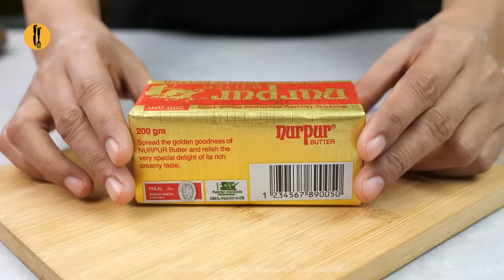Dhaba Style Tawa Kaleji Eid Special Recipe by Food Fusion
Eid Menu update - a must try Dhaba Style Tawa Kaleji Recipe toped with flavorful butter.

Serves 4-5
Recipe in English:

Ingredients:
-Mutton kaleji (Liver) 750g
-Adrak lehsan paste (Ginger garlic paste) 1 tbs
-Cooking oil 1-2 tbs
-Nurpur butter 3 tbs (40g)
-Pyaz (Onion) chopped 2 large
-Adrak lehsan paste (Ginger garlic paste) 1 & ½ tbs
-Tamatar (Tomatoes) 2-3 medium
-Lal mirch (Red chilli) crushed 1 & ½ tsp
-Sabut dhania (Coriander seeds) crushed 1 tbs
-Haldi powder (Turmeric powder) ½ tsp
-Zeera (Cumin seeds) roasted & crushed 1 & ½ tsp
-Lal mirch powder (Red chilli powder) ½ tsp or to taste
-Hari mirch (Green chillies) sliced 4-5
-Hara dhania (Fresh coriander) chopped
-Nurpur butter

Directions:
-In a bowl,add mutton liver,ginger garlic paste & mix well,cover & let it rest for 10 minutes,wash properly & set aside.
-On a heated griddle,add cooking oil,butter & let it melt.
-Add onion & mix well.
-Add ginger garlic paste,mix well & sauté until translucent.
-Add mutton liver,mix well & cook on medium flame until it changes color (2-3 minutes).
-Place tomatoes,cover & cook on low flame until tomatoes are soft (4-5 minutes).
-Remove tomato skin & mash them with the help of spoon & mix altogether.
-Add red chilli crushed,coriander seeds,turmeric powder,cumin seeds,red chilli powder,garam masala powder,mix well & cook on medium flame until oil separates (2-3 minutes).
-Add salt & mix well.
-Add green chillies & fresh coriander.
-Add butter & serve!

Recipe in Urdu:

Ajza:
-Nurpur butter

Directions:
-Bowl mein mutton kaleji aur adrak lehsan paste dal ker ache tarhan mix karein aur dhak ker 10 minutes kliya chor dein aur ache tarhan dho ker side per rakh dein.
-Garam tawa per cooking oil aur makhan dal ker melt ker lein.
-Pyaz dal ker ache tarhan mix karein.
-Adrak lehsan paste dal ker ache tarhan mix karein translucent hunay tak sauté ker lein.
-Mutton kaleji dal ker ache tarhan mix karein aur darmiyani ancch per color change ho janay tak paka lein (2-3 minutes).
-Tamatar dal ker dhak dein aur halki ancch per tamatar naram ho janay tak paka lein (4-5 minutes).
-Tamatar ki skin ko remove ker lein aur spoon ki madad ache tarhan mash ker lein phir ek saath mix ker lein.
-Lal mirch crushed,sabut dhania,haldi powder,zeera,lal mirch powder aur garam masala powder dal ker ache tarhan mix karein aur darmiyani ancch per oil alag ho janay tak paka lein (2-3 minutes).
-Namak dal ker ache tarhan mix karein.
-Hari mirchein aur hara dhania dal dein.
-Makhan dal ker serve karein!